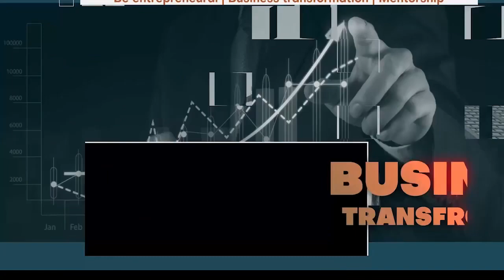I wanted to be like either Pastor E.A. Adeboye or Revd. W.F. Kumuyi - Sunmonu Chairman Julius Berger